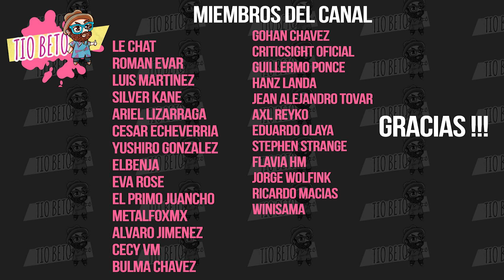TEMA MASTE TINY TOON REVIVAL ¿AHORA SON HERMANOS?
Los Tiny Toons regresan con un revival, pero algunos personajes han sido cambiados y seran hermanos.